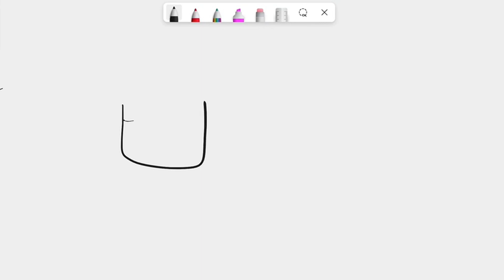'Once water starts to boil, the temperature remains constant until the boiling process is complete,…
x27;Once water starts to boil, the temperature remains constant until the boiling process is complete, even though heat energy is still being added. What is this heat energy being used to do during this time? x27;